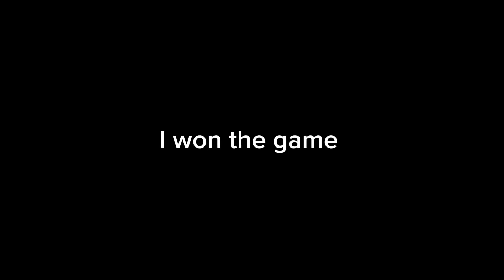Fortnite Clips that will make you cringe part one